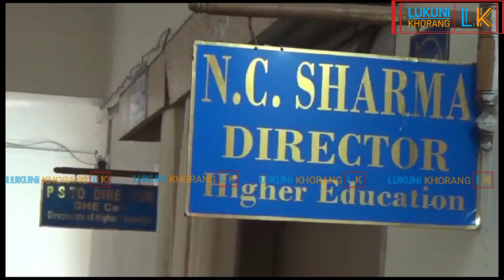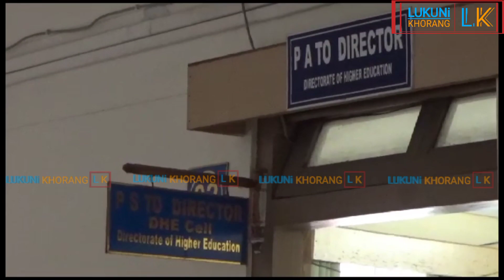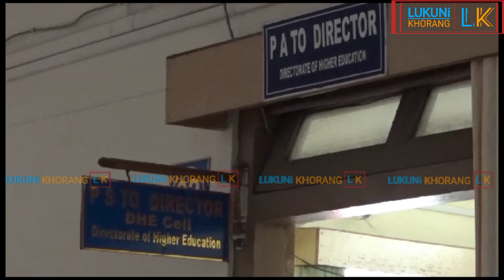TSU Tei SFI Thangsa Khe Higher Education Director Ni Thani Deputation Rina Thangwui Jora Rijakliya